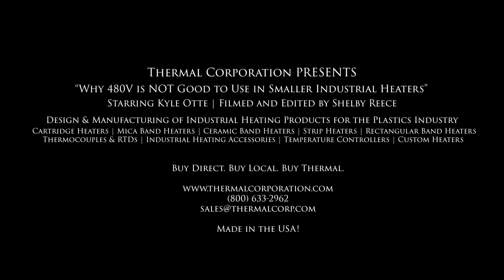Why 480V Is Not Good to Use for Smaller Industrial Heaters